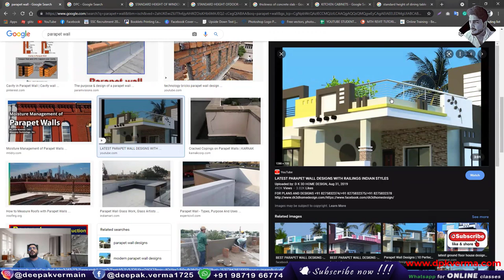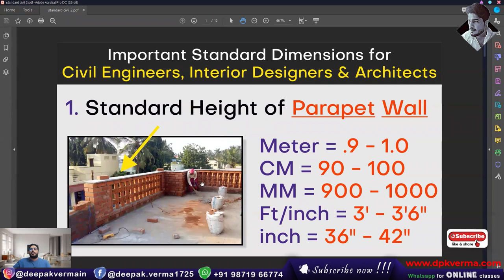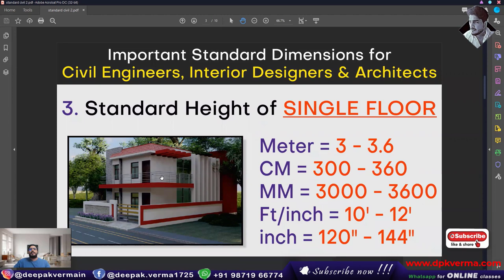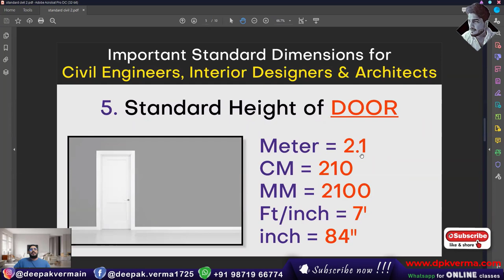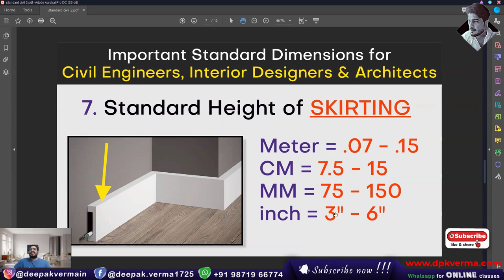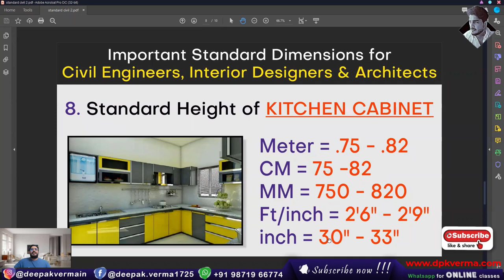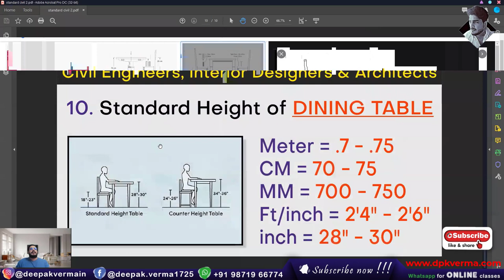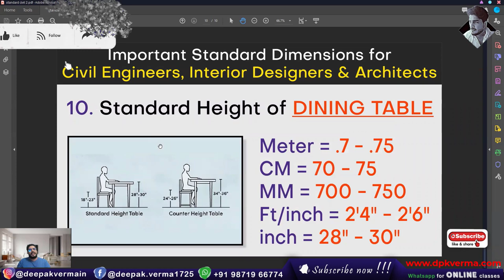Part - 1 | Important Standard Dimensions for Civil Engineers, Interior Designers & Architects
In this video we discuss all about "Important Standard Dimensions for Civil Engineers, Interior Designers & Architects" in Hindi :

00:00 Introduction
00:30 Standard Height of Parapet Wall
02:10 Standard thickness of DPC
02:44 Standard Height of Single Floor
03:47 Standard Height of Window
04:54 Standard Height of Door
05:29 thickness of Concrete Slab
05:56 Standard Height of Skirting
06:46 Standard Height of Kitchen Cabinet
07:05 Standard Height of Computer Table
07:48 Standard Height of Dining Table